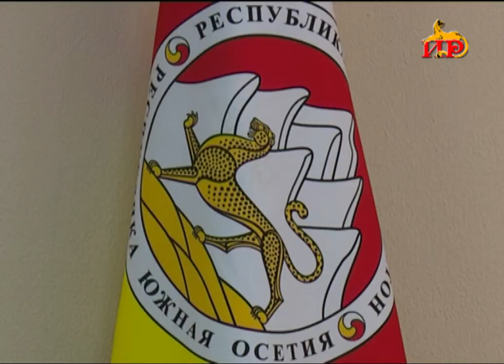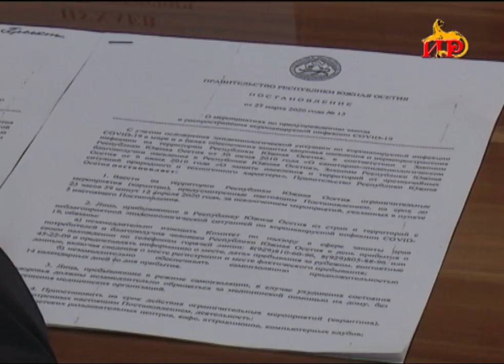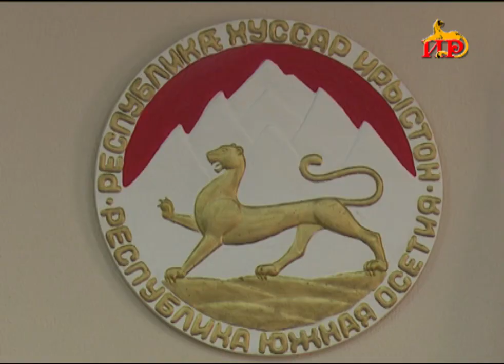Южная Осетия вводит ограничения на выезд в РФ. Запрет вступит в силу уже завтра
Все силы в республике необходимо направить на то, чтобы не допустить проникновения каронавируса – об этом на сегодняшнем заседании правительства заявил Анатолий Бибилов. Он дал ряд поручений руководителям министерств и ведомств. В перечне первоочередных задач, утвержденных в Постановлении правительства:  ограничение выезда граждан за пределы республики и строгое следование правилам самоизоляции людей возвращающихся в Южную Осетию, а также соблюдение режима карантина.